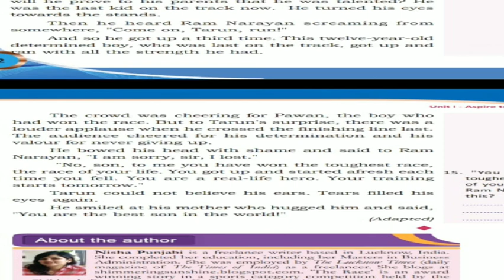ENGLISH | CLASS 9 | THE RACE | PART 4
CLASS 9 | THE RACE | PART 4